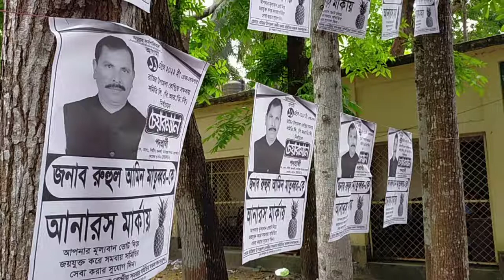April 14, 2022